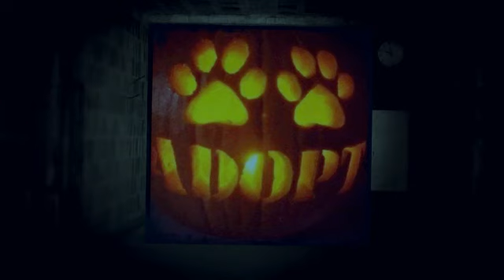Boxer puppies at PAWS of Dearborn County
These cute puppies will be available for adoption starting October 31st at PAWS of Dearborn County.  To go for an application.